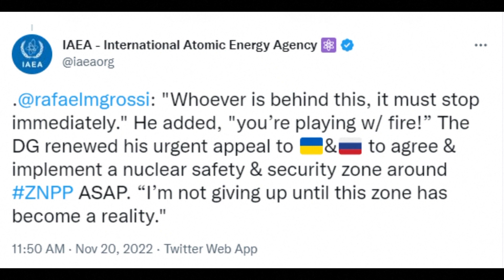สงครามรัสเซีย ยูเครน ช่วงเวลาแห่งการ “สาดโคลน” ซึ่งกันและกัน - BBC News ไทย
เป็นเวลาเก้าเดือนมาแล้วที่ประธานาธิบดีวลาดิเมียร์ ปูติน ของรัสเซีย เริ่มต้นทำสงครามรุกรานยูเครน ด้วยการส่งทหารสองแสนนายเข้าไปที่นั่น โดยหวังจะยึดกรุงเคียฟและโค่นล้มรัฐบาลของนายวโลดีมีร์ เซเลนสกี ให้ได้อย่างรวดเร็ว แต่ถึงขณะนี้สิ่งที่นายปูตินเรียกว่าเป็นปฏิบัติการทางทหาร เพื่อกำจัดพวกนาซีในยูเครนก็ยังไม่ประสบความสำเร็จ
นอกจากการสู้รบด้วยอาวุธแล้ว ขณะนี้ยังเป้นช่วงแห่งการกล่าวหาซึ่งกันและกัน ตั้งแต่เรื่องการยิงขีปนาวุธไปตกในดแลนด์ ทำให้มีผู้เสียชีวิตสองคน ตอนแรกยูเครนกล่าวหาว่าเป็นขีปนาวุธของฝ่ายรัสเซีย ซึ่งรัสเซียเองก็ปฏิเสธ แต่ต่อมานาโตเองก็ออกมาบอกว่ามีความเป็นไปได้สูงที่จะเป็นระบบขีปนาวุธต่อต้านอากาศยานของยูเครน
ล่าสุดเกิดเหตุระเบิดที่เกิดขึ้นใกล้ ๆ โรงไฟฟ้าพลังงานนิวเคลียร์ซาปอรีเซีย ริมฝั่งแม่น้ำนีเปอร์ ซึ่งเป็นแนวรบอยู่ในตอนนี้ และรัสเซียเป็นฝ่ายที่ยึดโรงไฟฟ้าเอาไว้ แต่ทั้งรัสเซียและยูเครนต่างฝ่ายต่างกล่าวหากันและกันว่าเป็นผู้โจมตีโรงไฟฟ้านี้
ในเวลาเดียวกันทั้งสองฝ่ายยังกล่าวหากันว่าก่ออาชญากรรมสงครามจากการสังหารทหารที่ยอมจำนน และการกระทำทารุณกรรมตำรวจ